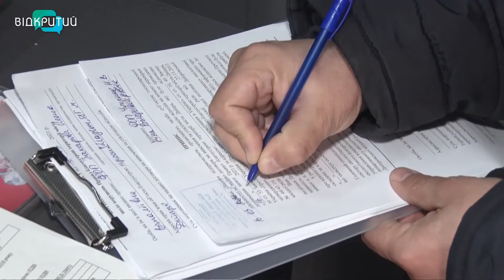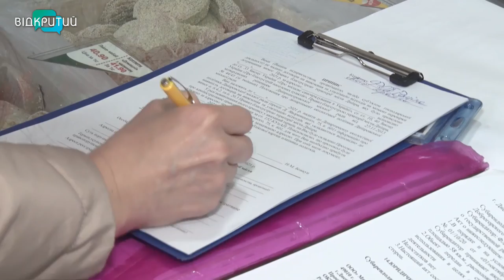Майже половина дніпровських підприємців викидають своє сміття, де заманеться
Торговельні точки Дніпра перевірили на наявність договорів з фірмами, які утилізують сміття. Результати невтішні: близько половини підприємців викидають своє сміття, де заманеться